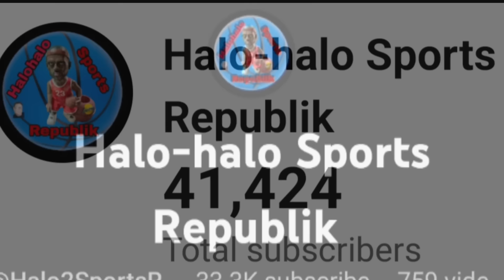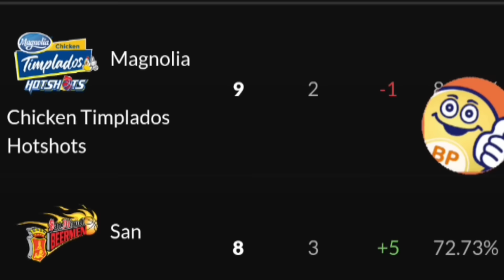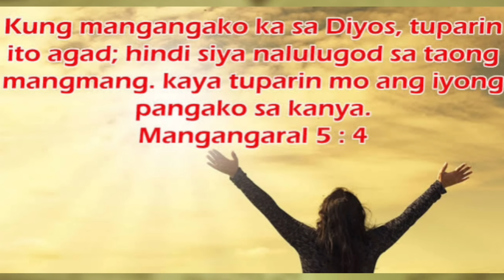BRGY. GINEBRA isa sa mga LIYAMADONG TEAM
BRGY. GINEBRA ISA  SA MGA TEAM NA LIYAMADO dahil mayroon silang twice-to-beat protection laban sa Northport Batang Pier. Liyamado rin ang SMB kontra Rain or Shine; Phoenix vs. Meralco at ang Magnolia kontra sa Takk 'n Text.
Ngunit bilog ang bola, hindi imposible na ma-upset ang mga liyamado.